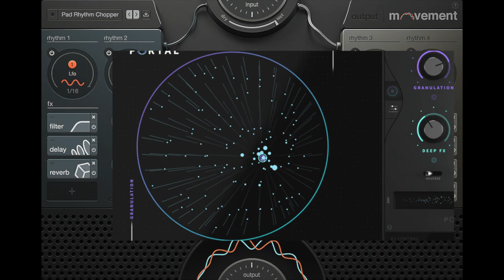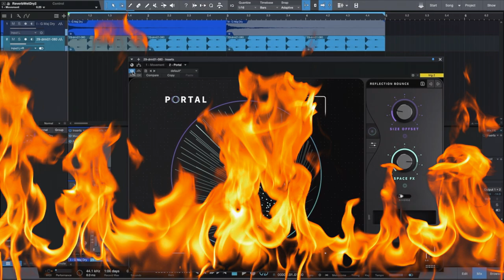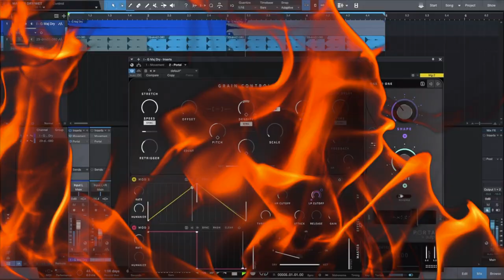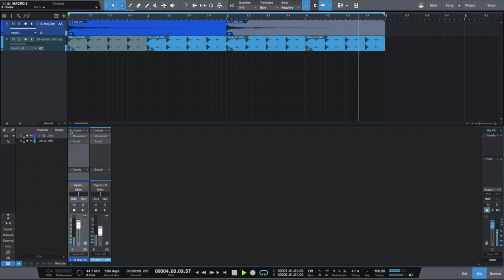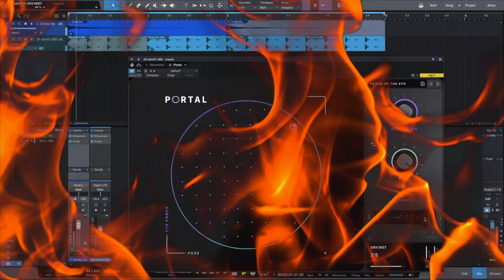Output Movement & Portal = Sorcery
When Output's Movement and Portal are combined, the results are nothing short of sorcery and magic. Some might even call it evil. In this video, I take 2 simple guitar chords (G and C) and sacrifice them using Movement and Portal. Then I torture a basic drum loop.

Blackmagic might be at work here. You be the judge!